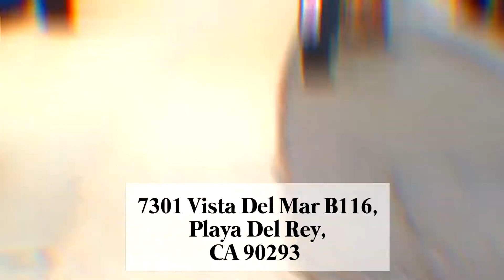Beachfront Home for Sale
Oceanfront, beachfront home in Playa Del Rey for sale. Ocean views from the master bedroom, living room, dining room, and an over-sized patio area.

At Engel & Völkers, LA - South Bay, we are obsessed with serving our clients with a personal and engaging experience. It is my mission to provide the highest level of care and representation for my clients. If you are looking to purchase or sell a home I would be honored to help you find your place.

To search for homes in the South Bay area, visit us
Want to check the value of your home?